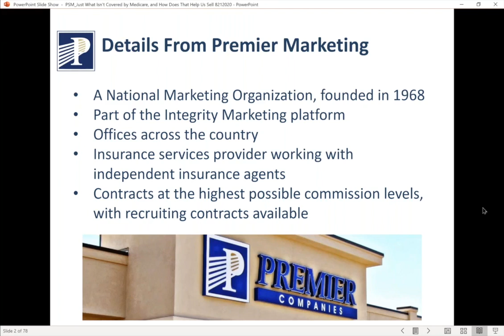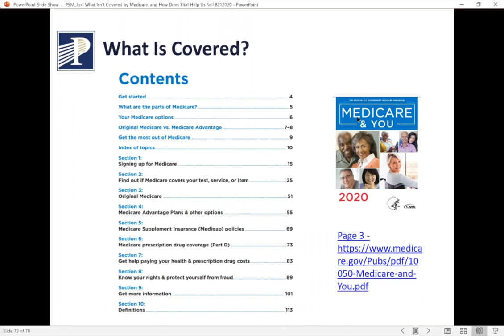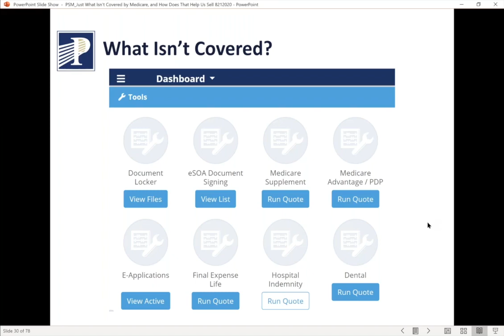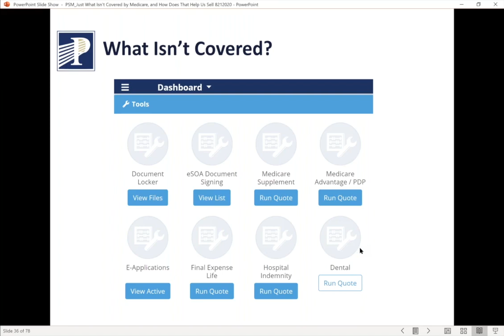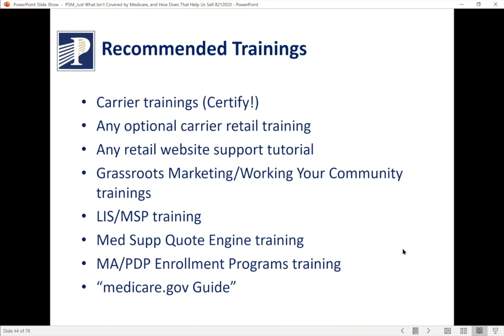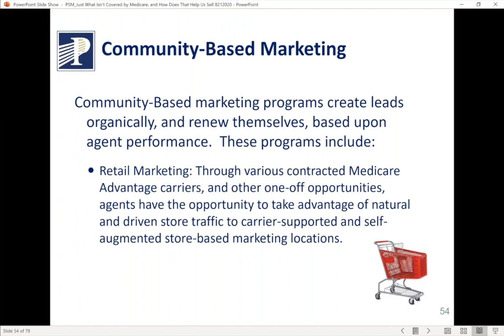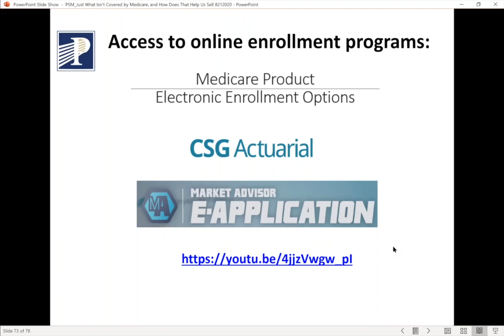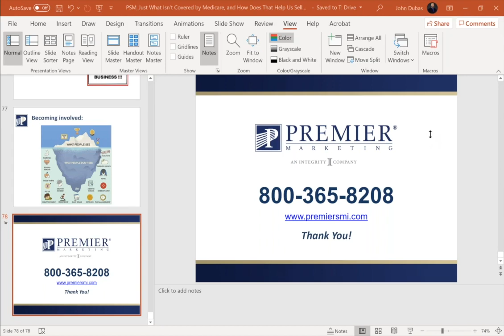Just What Isn't Covered by Medicare, and How Does That help Us Sell?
The word "Assume" can be very costly, especially to those on a fixed income and in need.  You can find the number of qualified prospects you need if you just identify those who need you. Medicare doesn't cover anything fully, and some things not at all.  Let's identify and examine Medicare's coverage shortfalls, and what we can do to help our prospects and clients cover what well may be the inevitable.